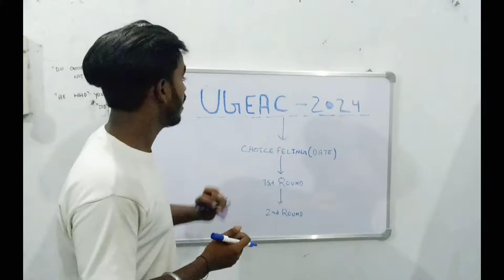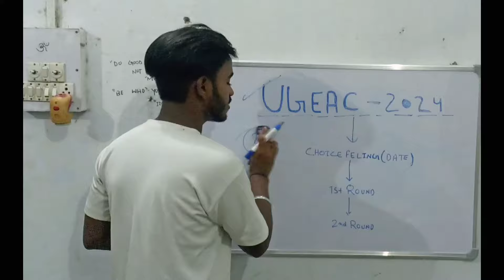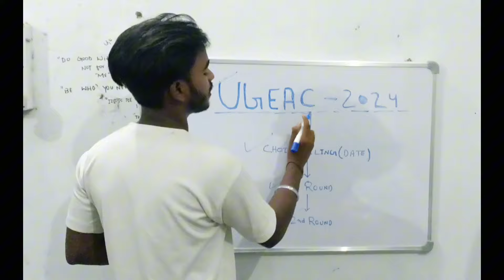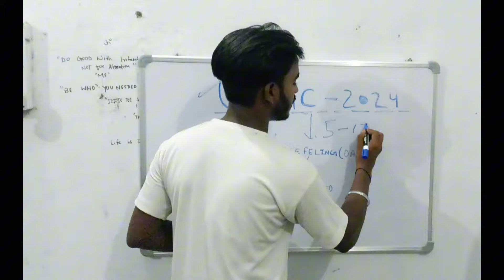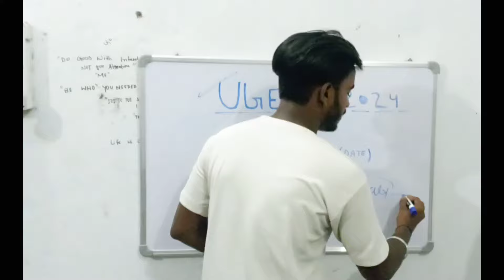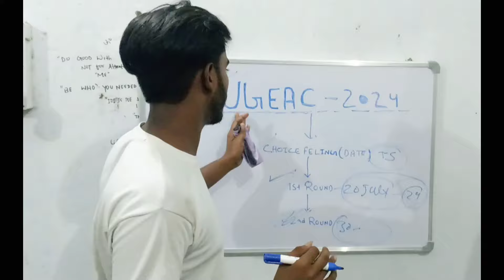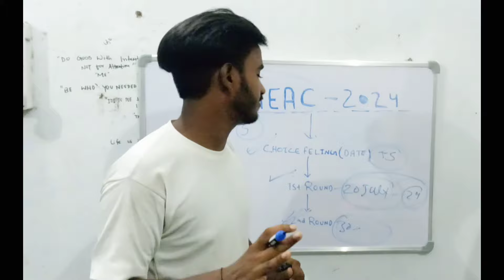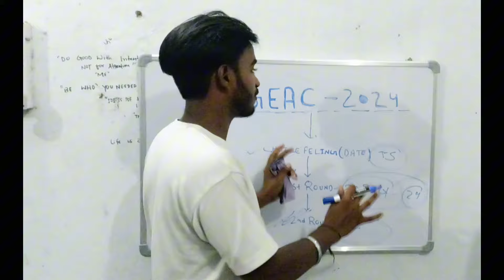UGEAC 2024 का CHOICE FELLING इस दिन से होगा चालू || इतना तारीक को आयेगा ALLOTMENT LETTER